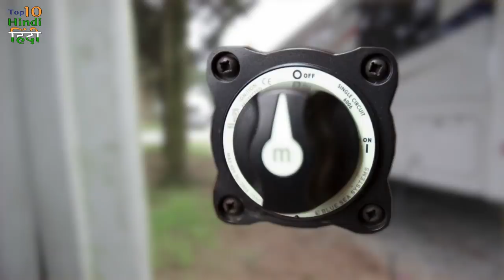क्या हम ले पाएंगे कभी ऐसा घर oops बस ? | 10 Luxurious Motor Homes That Will Blow Your Mind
Hello, friends today we are talking about Luxurious motor homes. Are you a person who is interested in traveling but found it difficult to afford hotels? Yes, then motorhomes are for you. A motor home essentially allows you to take your home with you anywhere you want to go! It is the best and more comfortable way to travel and can spare you the expense of renting a hotel room when you travel. They come in so many different shapes, sizes, and styles that there isn't a definitive 'best' one. These motorhomes are equipped with bedrooms, kitchens, sofas, swimming pools and everything that a house is made of.